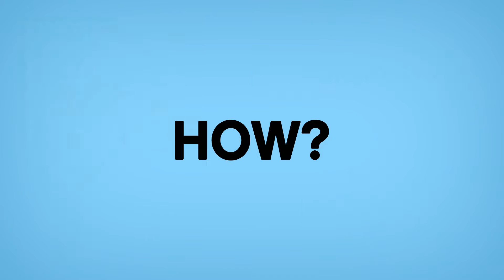Earn 8% Return On Your MONEY